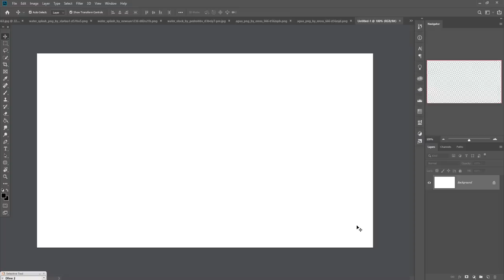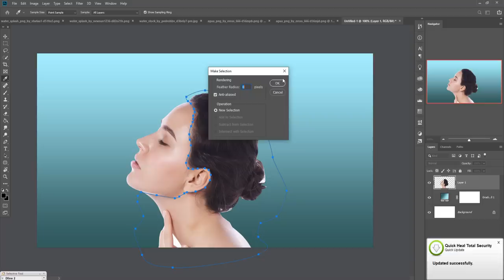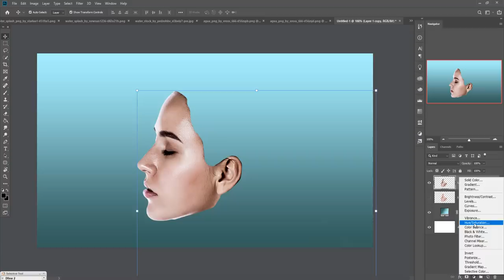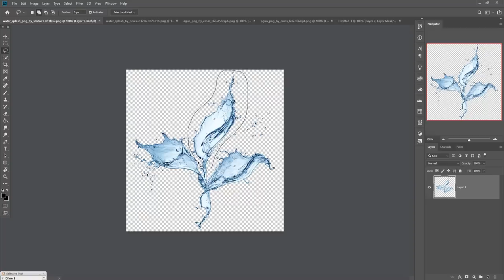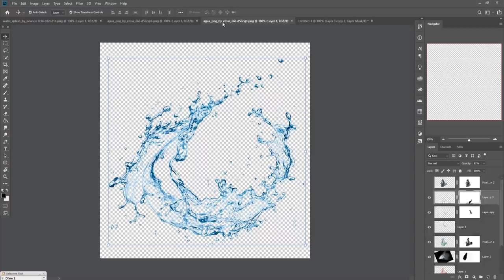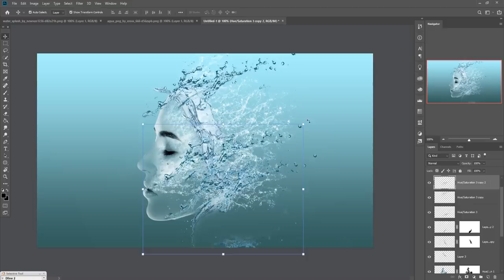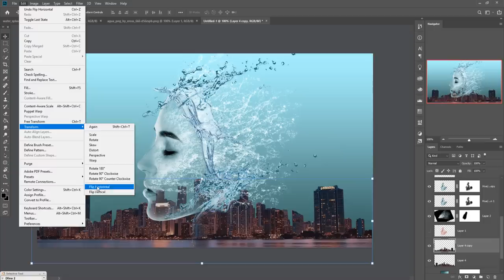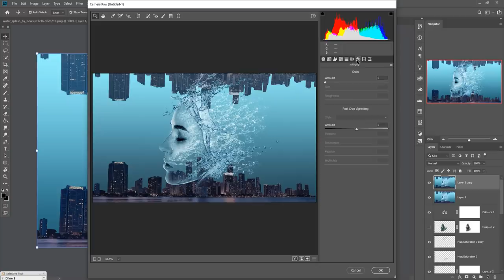Transparent Water Splash Effect In Photoshop Tutorial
In this video tutorial learn how to give amazing transparent water splash effect and also know more about color balance and filter adjustment in photoshop.